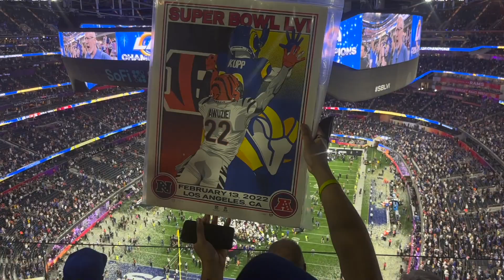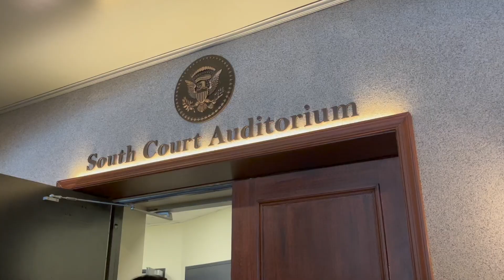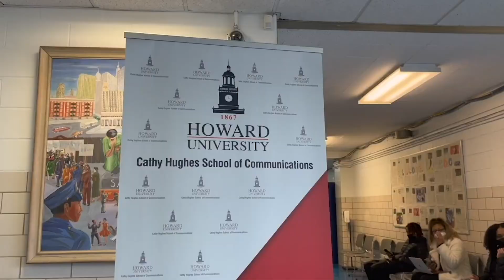Sarah Jones-Smith Reporter Reel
I am Sarah Jones-Smith, a senior Broadcast Journalism Major at Howard University, graduating this May. This reel includes footage from The White House, The Super Bowl, NCAA Final Four, and Nikole Hannah-Jones' student-centered event. I am currently looking for work!